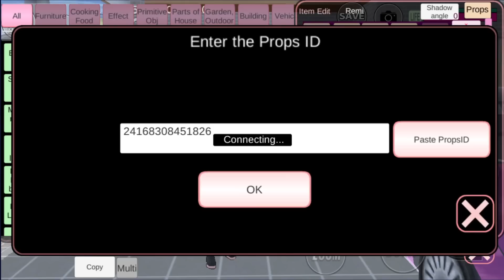Vẫn là SAKURA School Simulator nhưng múa cột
★Props ID
Cắm trại trên đảo: 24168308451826
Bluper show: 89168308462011